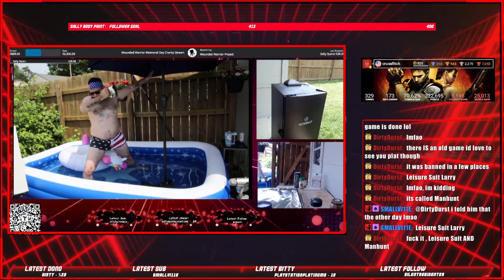I put it off long enough let's wrap this one up. Rorschach 100% playthrough.